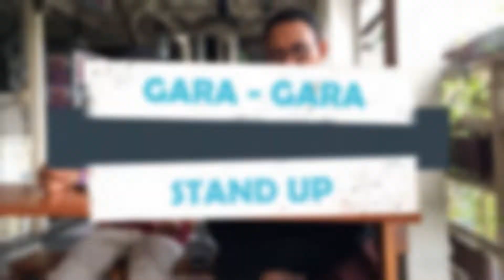GARA - GARA STAND UP : FIKRI KUNING | #19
follow juga dong sosmed gue

yudhabrajamusti